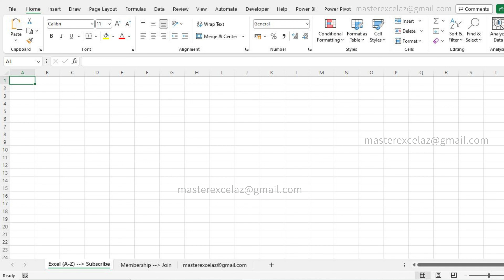14 Excel Features | Excel Question and Answer